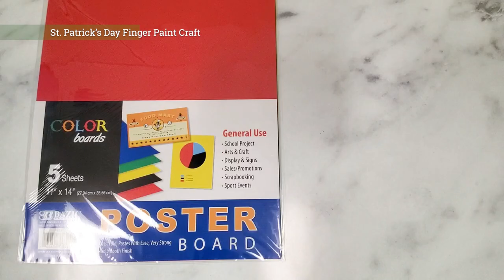How to Make St. Patrick's Day Finger Paint Craft | BAZIC Products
Happy St. Patrick's Day! Here we have a fun hands-on craft that young children can do to express their creativity!

~! LINK TO OUR WEBSITE DOWN BELOW !~

To purchase all the items you need to create this project for yourself at home visit: